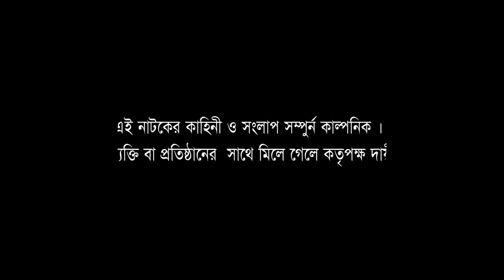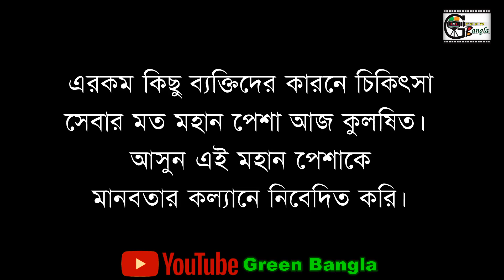হাসির নাটকঃডাক্তার-২।Doctor 2।Belal Ahmed Murad।Bangla Natok।Sylheti Natok।Comedy Natok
অভিনয়ে: বেলাল আহমেদ মুরাদ,প্রিন্স বিপ্লব,শাহ ফাহিম মাহমুদ, আমিনুল ইসলাম, ইমরান খান, জুনেহ আহমেদ, জুবেল আহমেদ, আলি আহমেদ মাজেদ।
চিত্রধারন ও সম্পাদনা : চয়ন তহবিলদার
ভয়েস : ফাহিম মাহমুদ।
প্রযোজনা : Green Bangla Media Production
পরিবেশনা: Comedy Bangla